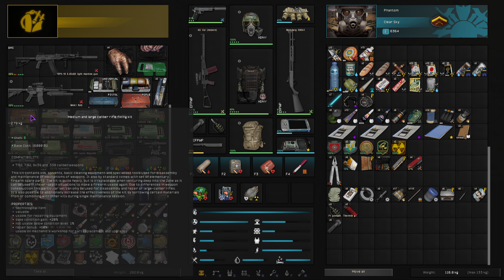UNISG FINALE - S.T.A.L.K.E.R EFP